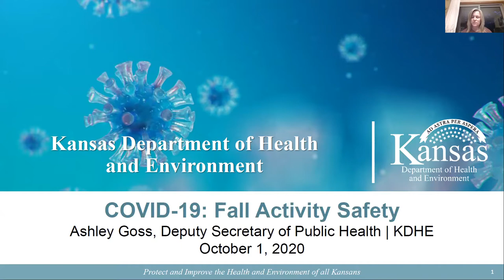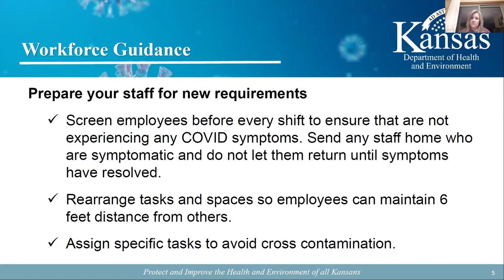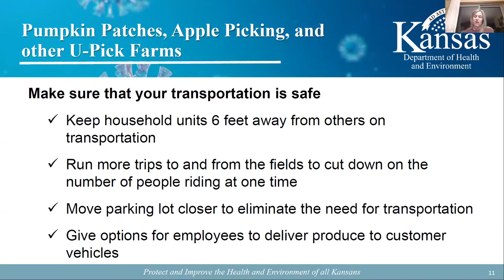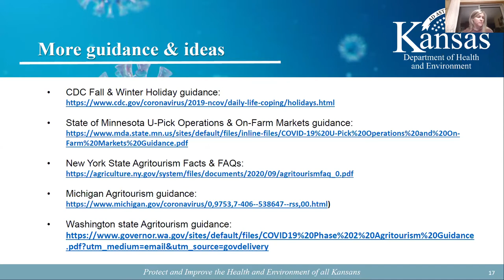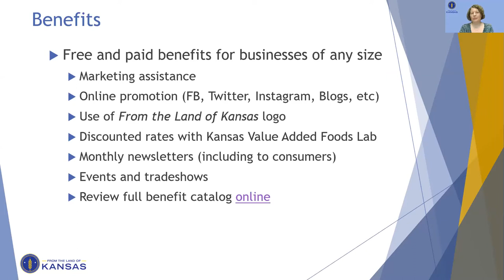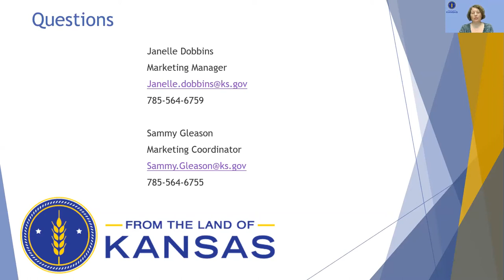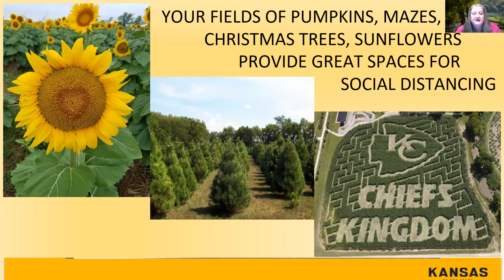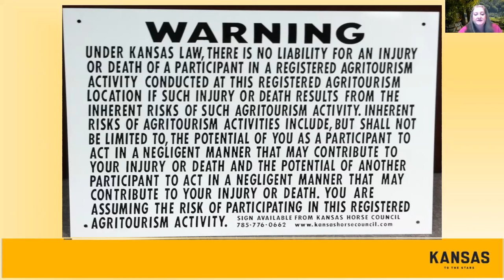Agritourism and COVID Safe Practices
With the arrival of fall activities on many agritourism farms across Kansas and the opening of Christmas tree farms to follow in just a couple of months, agritourism businesses are faced with questions about how to reduce coronavirus risks for guests and staff. This virtual meeting held on Thursday, October 1, addressed these concerns in one space.

Presenters included Ashley Goss, Deputy Secretary, Kansas Department of Health and Environment; Janelle Dobbins, From the Land of Kansas Marketing Manager with the Kansas Department of Agriculture; Sue Stringer, Kansas Agritourism Program Manager, Kansas Department of Wildlife, Parks and Tourism; and Jay Schwinn, Agritourism Advisory Committee Chair and Manager at Walters Pumpkin Patch.

The meeting offered recommendations for safe practices throughout the season and answered questions live or submitted prior to the virtual meeting.